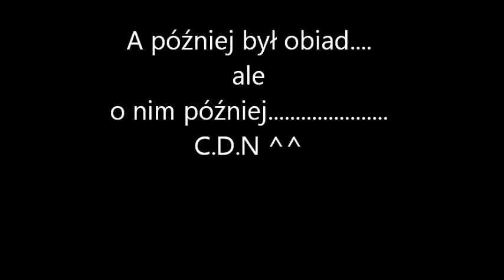MOSM TYCHY Opole 2013 otwarcie sezonu^^